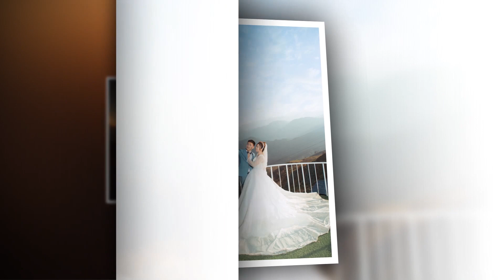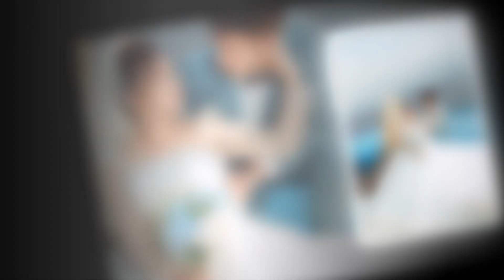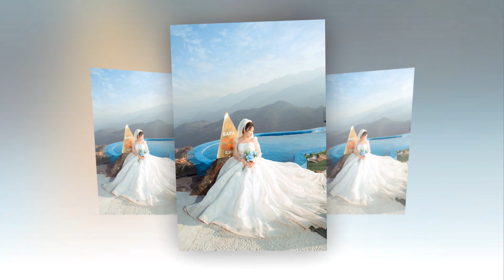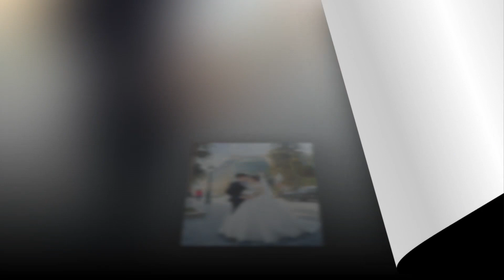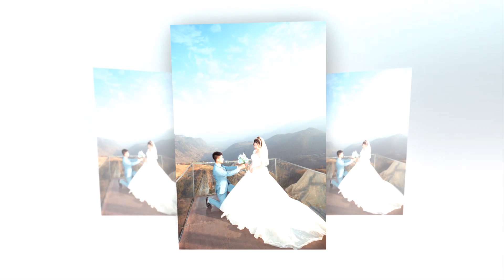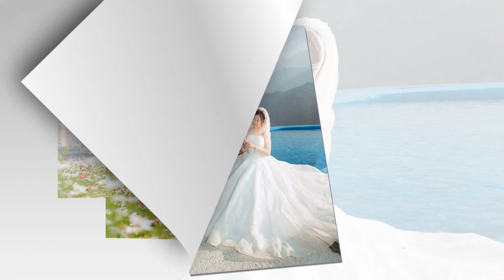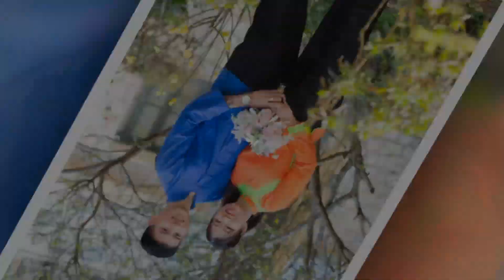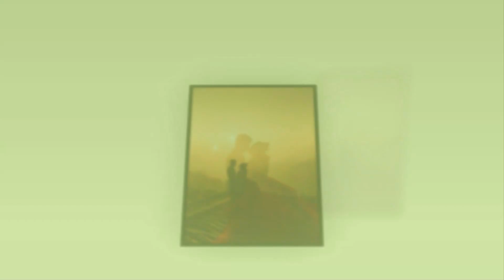Happy Wedding Ly Lien Le Manh